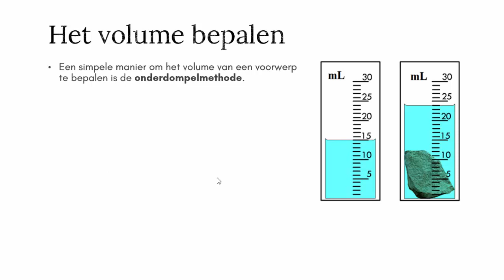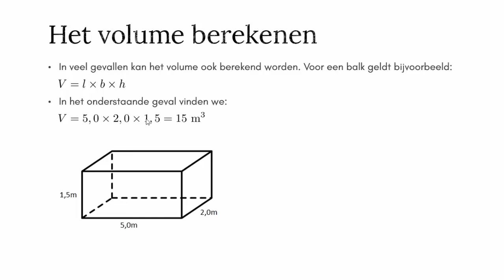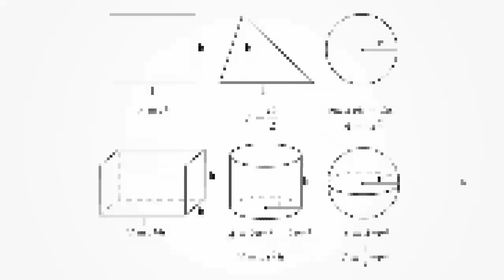Het volume bepalen